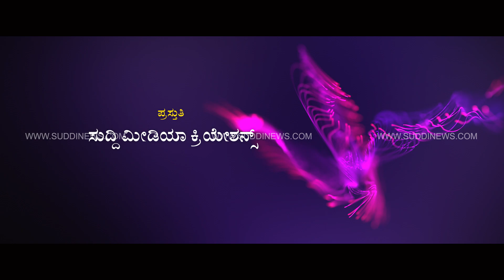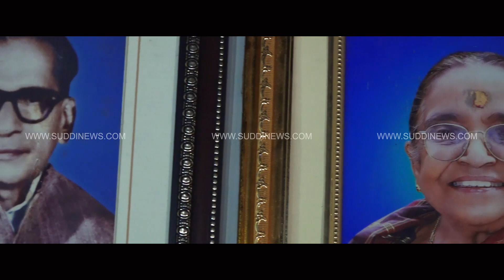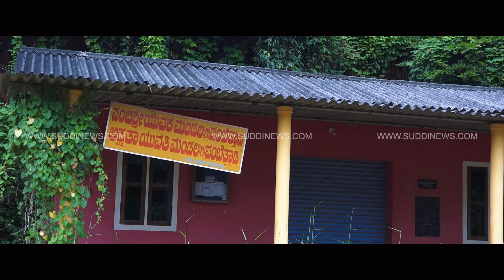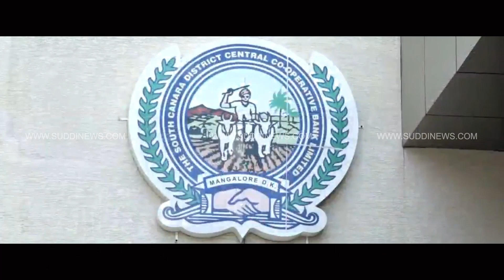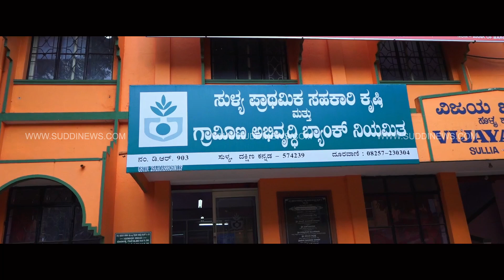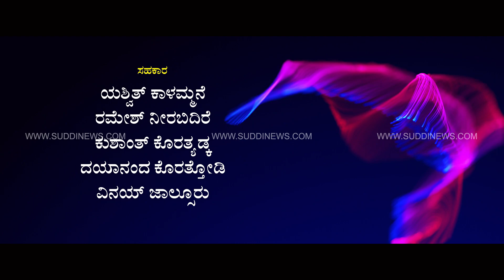JAKE MADHAVA GOWDA DOCUMENTORY | ಜಾಕೆ ಎಂಬ ಮೋಕೆ | SUDDI NEWS SULLIA